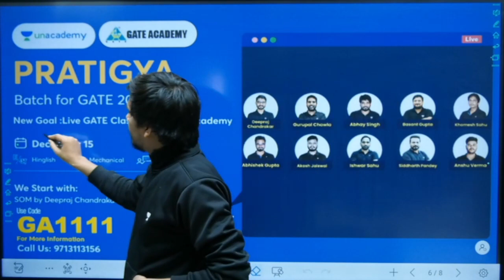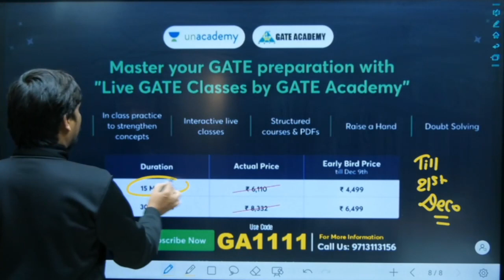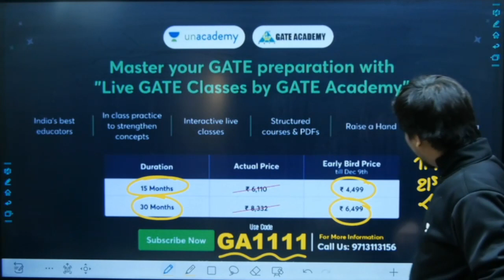Gate 2024(ME) | Pratigya Batch | Starting From Today..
To Join GATE Live Classes by GATE ACADEMY,  book your subscription starting from ₹4499/- Valid till Dec 21st.

The following batches will go LIVE on the same goal Starting from 15th Dec 2022

Prepare for GATE with Unacademy's 12, 18 & 24 Months of Plus & Iconic Subscriptions. Hurry Up! Offer valid till December 16.

Refer to the Batch Links for more info. For GATE 2024, visit

For GATE 2025, visit

GATE - Self Study (Recorded) Hinglish Goals

GATE - Self Study (Recorded) English Goals

GATE + UPSC Combo Offer - On purchasing 6, 9 & 12 months Plus / Iconic get access to GATE & UPSC GS subscriptions and save up to 39%.
GATE & ESE - ME & CH + UPSC CSE GS (Plus) Save up to 37%-
GATE & ESE - ME & CH + UPSC CSE GS ( Iconic ) Save up to 40 %-
GATE & ESE - Civil + UPSC CSE GS(Plus) Save up to 28% -
GATE & ESE - Civil + UPSC CSE GS (Iconic) Save up to 40%-